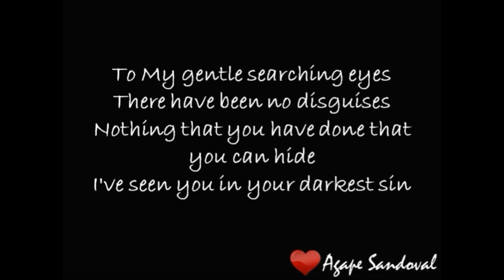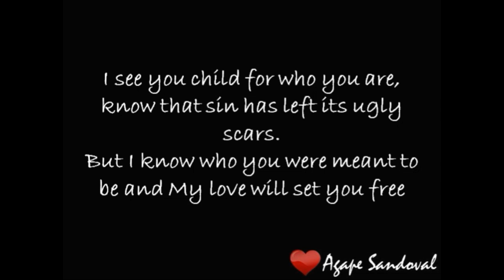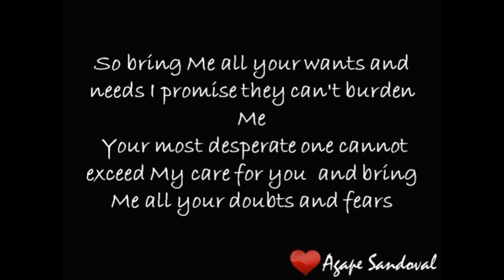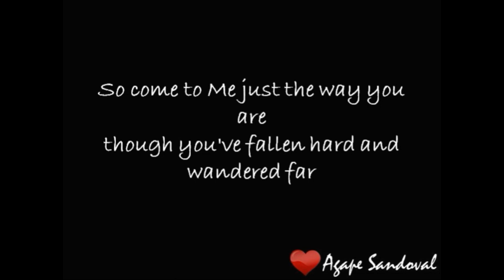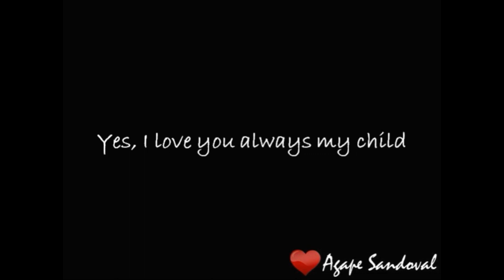Matt and Josie Minikus - I Love You Anyway (Lyric Video)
To God be the Glory! ^^
Lyrics:
To My gentle searching eyes there have been no disguises
Nothing that you have done that you can hide
I've seen you in your darkness sin and know the pain and guilt within,
But the question on your mind am i worth saving anyway

I see you child for who you are
Know that sin has left its ugly scars
But I know who you were meant to be
And My love will set you free

So come weary child rest beside Me for awhile
I know your care the burdens that you bare
Abide in My love hide in My love
Don't push Me away ashamed and afraid
I know who you are
And I love you anyway My child

So bring Me all your wants and needs
I promise they can't burden Me
Most desperate one cannot exceed My care for you
And bring Me all your doubts and fears
The hurt you haven't faced in years
The wounded heart you stuffed inside
The tears you've tride so hard to hide

And come weary child rest beside Me for awhile

So come to Me just the way you are
Though your fallen hard and wandered far
Stop trying to be so brave so strong
It's okay to cry child tears aren't wrong

Yes I love you always My child

God bless you :D

Support us
If you want to support this kind of ministry, you can donate and send it on our GCash account.